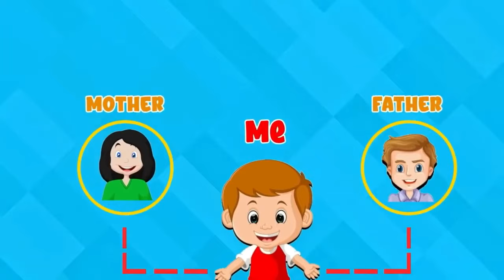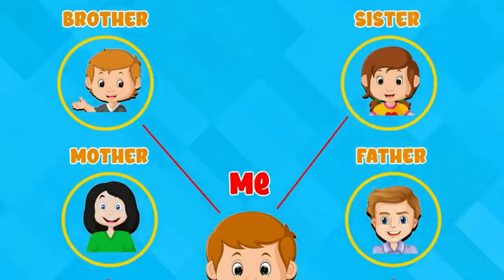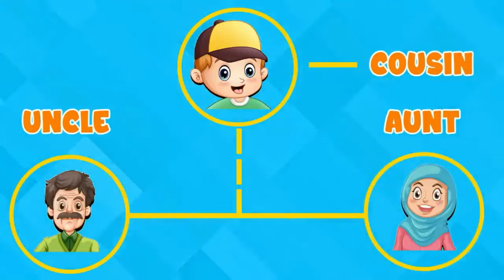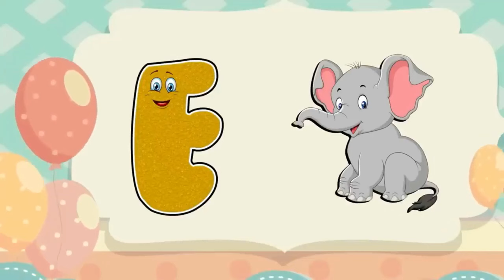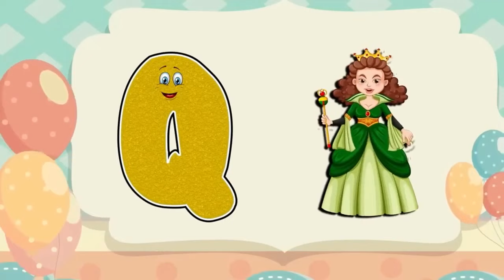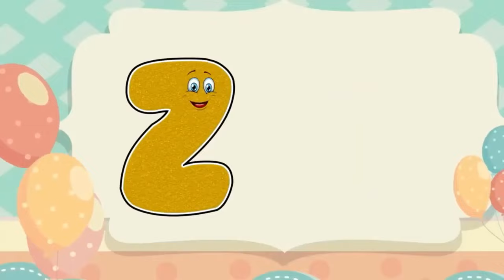A to Z Learning Videos | ABC Learning For Kindergarten | A to Z Words | ABC Phonics Song